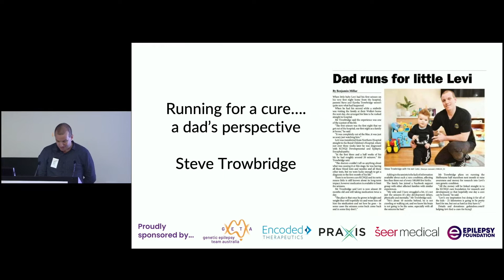Running for a cure…a dad’s perspective - Steve Trowbridge